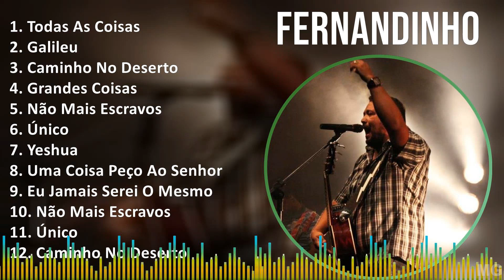F e r n a n d i n h o 2024 MIX Best Song Of All Time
F e r n a n d i n h o 2024 MIX Best Songs, Greatest Hits, Full Album

[00:00:00] - 01. T̲o̲̲da̲̲s A̲̲̲s C̲o̲̲i̲̲sa̲̲s
[00:07:24] - 02. G̲a̲̲li̲̲le̲̲u̲̲
[00:12:38] - 03. C̲a̲̲mi̲̲nho̲̲ N̲o̲̲ D̲e̲̲se̲̲rto̲̲
[00:17:45] - 04. G̲ra̲̲nde̲̲s C̲o̲̲i̲̲sa̲̲s
[00:23:00] - 05. N̲ão̲̲ M̲a̲̲i̲̲s E̲̲̲scra̲̲vo̲̲s
[00:29:15] - 06. Úni̲̲co̲̲
[00:36:11] - 07. Y̲e̲̲shu̲̲a̲̲
[00:43:50] - 08. U̲̲̲ma̲̲ C̲o̲̲i̲̲sa̲̲ P̲e̲̲ço̲̲ A̲̲̲o̲̲ S̲e̲̲nho̲̲r
[00:49:22] - 09. E̲̲̲u̲̲ J̲a̲̲ma̲̲i̲̲s S̲e̲̲re̲̲i̲̲ O̲̲̲ M̲e̲̲smo̲̲
[00:55:32] - 10. N̲ão̲̲ M̲a̲̲i̲̲s E̲̲̲scra̲̲vo̲̲s
[01:01:47] - 11. Úni̲̲co̲̲
[01:08:43] - 12. N̲ão̲̲ M̲a̲̲i̲̲s E̲̲̲scra̲̲vo̲̲s